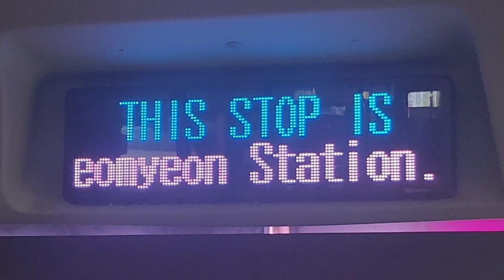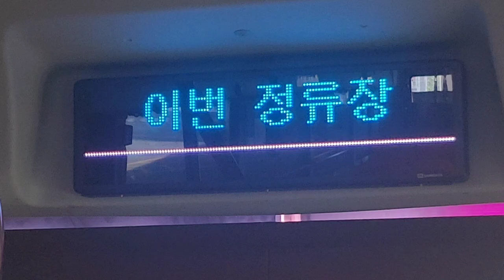부산급행 공항2029번 버스 김해공항(국내선)행 대남교차로•남천역-서면역•서면지하상가 주행영상, LCD(5)